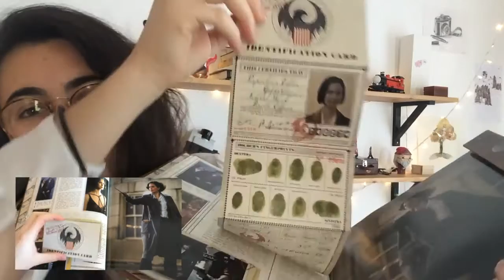WHAT I GOT FOR CHRISTMAS 2016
Hope you guys like it! Have an awesome day!!